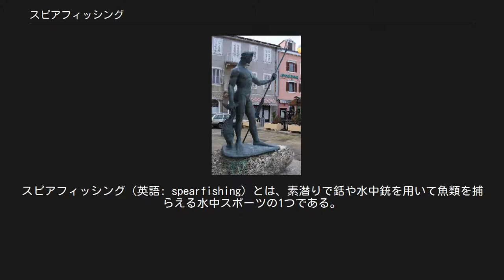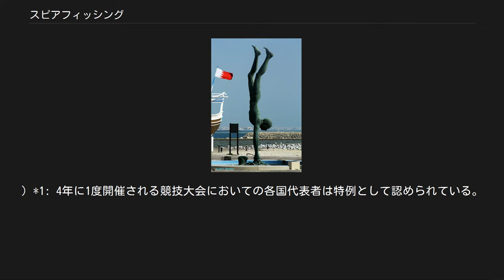スピアフィッシング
スピアフィッシング（英語: spearfishing）とは、素潜りで銛や水中銃を用いて魚類を捕らえる水中スポーツの1つである。
スピアとは英語で魚突きのためのヤスを意味する。
 バーレーン国立博物館での魚介類のための彫刻ダイバー スポーツとしてのスピアフィッシングにおいては、生態系保護の観点から、あらかじめ競技が可能な時間、場所、対象魚類の種類や大きさ、捕獲数の上限などが定められており、漁獲を主たる目的に銛や水中銃を用いて行なう銛突き（銛刺し）とは区別される。
 クロアチア水中漁師の記念碑 世界水中連盟による世界選手権をはじめ、欧米やオセアニアではさまざまな規模で競技会が開催され、マリンスポーツの1つとして親しまれている。
日本では水中銃の使用は各地方自治体の漁業調整規則により、遊漁者の漁具漁法として法的に認められていない地域もある。
← 水中銃の使用（魚突き）は遊漁者はもちろん、漁業者にもほとんど認められていない。
しかし、素潜りで手ヤスを用いて魚類を突いて獲ることは多くの自治体で認められている。
詳細は水産庁の「都道府県漁業調整規則で定められている遊漁で使用出来る漁具・漁法」を参照のこと。
 施設ではなく、オープンウォーターで競技エリアを定めて行なわれる。
網などによる魚類の囲い込みはしない。
 海外大会においては、ほぼそのすべてで水中銃が使用され、ホスト国や大会によって多少異なるルールが設定されている。
 一例としては、”禁止魚種を除く、1匹1ポンド（450ｇ）以上の漁獲の総重量”を競う（サイパン）に対し、”禁止魚種を除き、 1匹1ポンド（450ｇ）以上の各チームの全漁獲から最も重い2匹の総重量”を競う（グアム）など。
 尚、4年に1度開催されるマイクロネシアン・オリンピック（ミクロネシアの9か国が参加）でのスピアフィッシング競技では、 ”禁止魚種を除く、1匹2.2ポンド(１kg)以上の漁獲の総重量”を競う、となっている。
 ＊禁止魚種は一般的には、エイ、サメ、カメなどの保護種に加え、サワラやシイラ、カジキなどの外洋魚、観賞魚類、 フグなどの有毒魚、及び各地に適した設定がなされている。
 ‹手銛を使うことが認められている都道府県は以下の28都府県› ‹手銛を使うことに関して曖昧な条例が定められている県は以下の5県› ‹手銛を使うことが認められていない道県は以下の6道県› サイパン スピアガン・船・照明器具すべての使用が認められている。
ただしスクーバの使用は禁止。
自然保護区では釣りを含めた一切の捕獲活動が禁止されている。
また持続可能な漁業を指向するため、各魚種によって捕獲可能な細かいサイズ規定がある。
個人での投網のみ、年間登録制（有料）で認められているが、乱獲を防止するため漁業従事者であっても、その他一切の網（地引網・底引き網・定置網・追い込み漁など）による漁法は認められていない。
政府認可を受けた指導者がおり、スピアフィッシング技術の向上を目的としての来島者も存在することから、観光業への貢献も見られる。
年度大会には国内外から多くの参加者が集まる。
 グアム スピアガン・船・照明器具すべての使用が認められている。
スクーバでの使用も認められているが、漁業従事者対象であり、観光客向けには行われていない。
趣味で行うものも、素潜りにて行う。
 パラオ スピアガン・船・照明器具すべての使用が認められている。
ただしパラオ国民*1に限られる。
他国の違法漁船には銃撃を含む厳しい対応をすることで知られており、過去にベトナムや中国の違法漁船が焼き払われている。
）*1: 4年に1度開催される競技大会においての各国代表者は特例として認められている。
 ‹手銛を使うことが認められている国› ‹水中銃を使うことが認められている国›